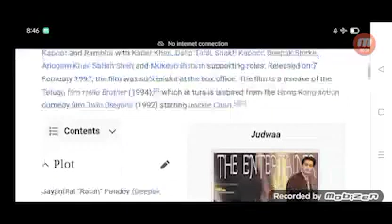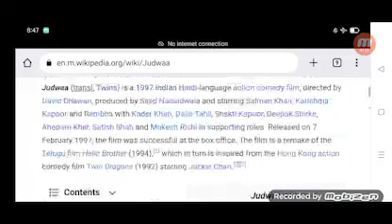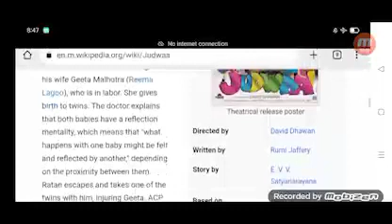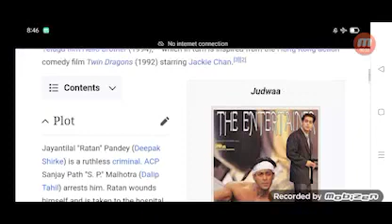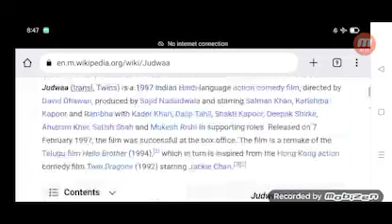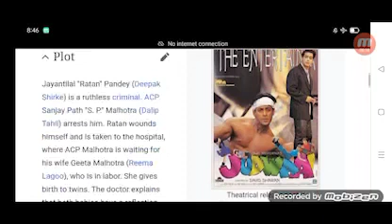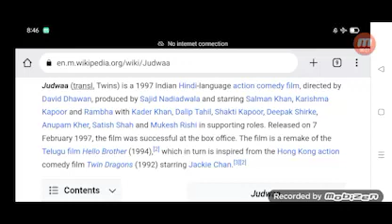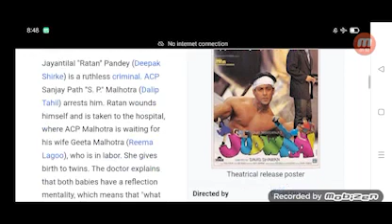Judwaa Full Movie Fact in Hindi / Review and Story Explained / Salman Khan / Karishma Kapoor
In this video we will tell you about fact and review of movie Judwaa .